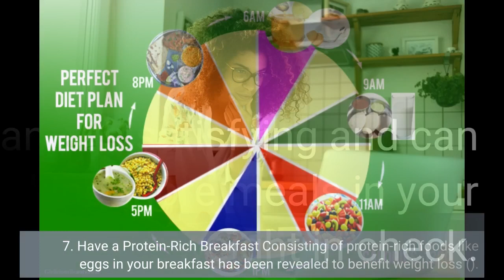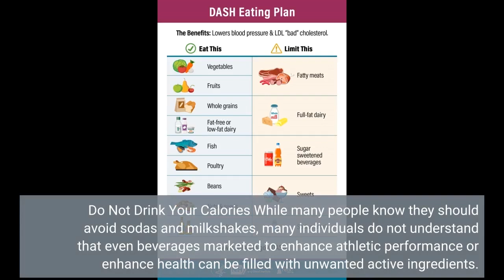Not known Facts About The American Heart Association Diet and Lifestyle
diet tipsNot known Facts About The American Heart Association Diet and LifestylePlus, it's a satisfying activity that you can do both inside your home and outside at any time of day. 6. Draw out Your Inner Chef Cooking more meals at house has been shown to promote weight-loss and healthy consuming (9, ). Although consuming meals at restaurants is satisfying and can fit into a healthy diet plan, focusing on cooking more meals in your home is a terrific method to keep your weight in check.

7. Have a Protein-Rich Breakfast Consisting of protein-rich foods like eggs in your breakfast has been revealed to benefit weight loss (). Merely swapping your...